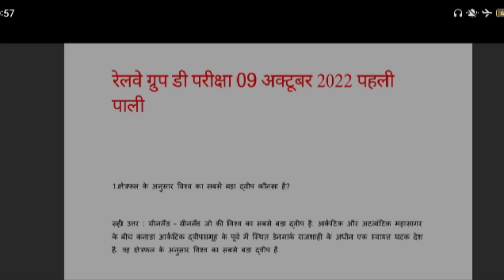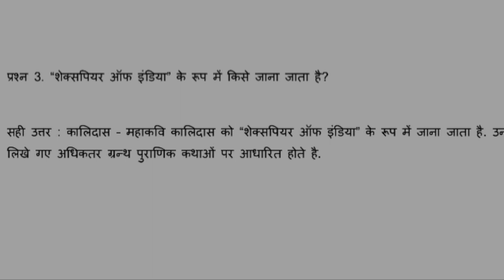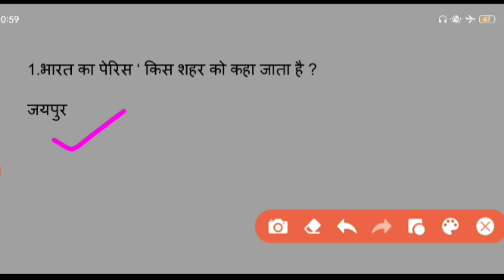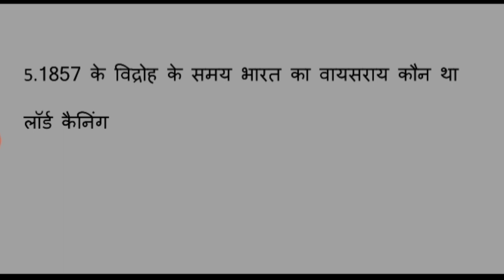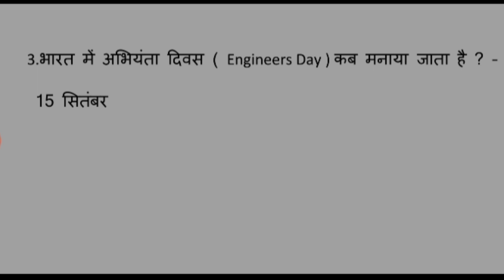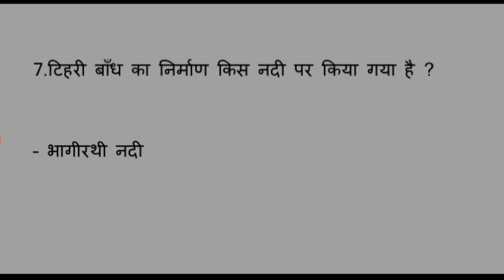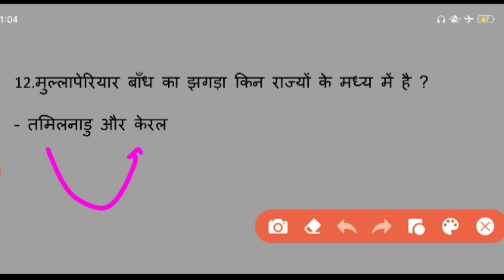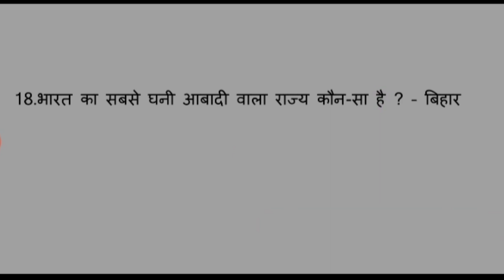RRB group d 9 October 1st shift exam review,RRC GROUP-D exam analysis today,RRB group d exam review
RRC GROUP-D 5 October 1st shift exam analysis
rrc group d 5 October5 October
 1st shift most expected gk questions,
RRB group d 30 September 1st shift exam review,
RRC GROUP-D 2022 expected gk questions,
30 September 1st shift exam review,rrc group d 30 September 1st shift exam review,5 October5 October
RRC GROUP D 30 September 1st Shift Question | railway group d 30 September 1st shift exam review analytics